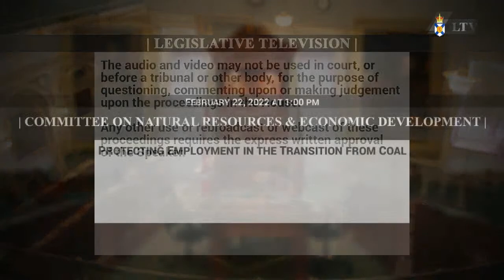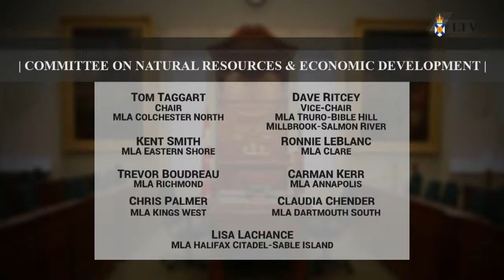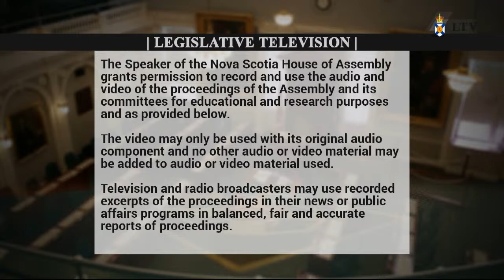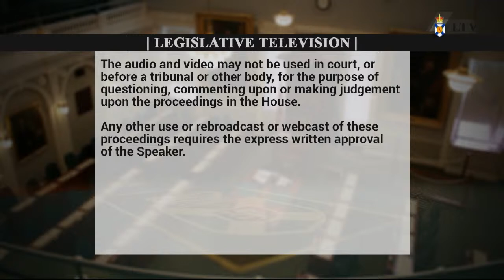Feb. 22, 2022 - Natural Resources and Economic Development Committee Proceedings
Meeting start: 16:23
Introductions: 17:05
Opening remarks: 19:44
Liberal Caucus questions: 42:46, 52:11, 1:06:51, 1:24:19, 1:34:21 and 1:48:18
NDP Caucus questions: 48:24, 56:57, 1:15:34 and 1:37:58
PC Caucus questions: 35:41, 1:00:30, 1:10:45, 1:27:09 and 1:42:14
Closing remarks: 1:52:35
Committee business: 1:56:58

Topic: Protecting Employment in the Transition from Coal

Witnesses:
Department of Labour, Skills and Immigration
• Ava Czapalay – Deputy Minister
• Nancy Hoddinott – Senior Executive Director, Skills and Learning Branch
Nova Scotia Power
• Peter Gregg – President & Chief Executive Officer
• Mark Sidebottom – Chief Operating Officer
IBEW Local 1928
• Jim Sponagle – Business Manager
Clean Foundation
• Scott Skinner – Chief Executive Officer